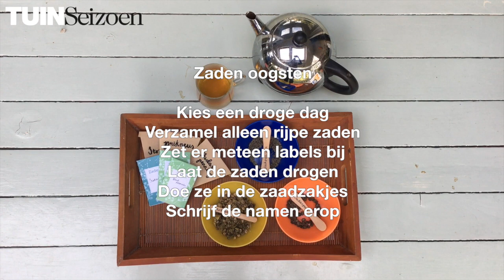Zaden oogsten - Tuinseizoen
Zaden oogsten is een mooi klusje voor september! Oogst zaden altijd op een droge dag en oogst ze pas als ze helemaal rijp zijn. Leuk om zelf te houden of om weg te geven.